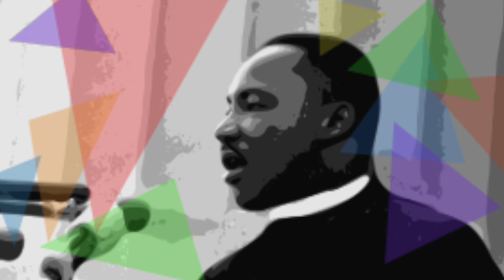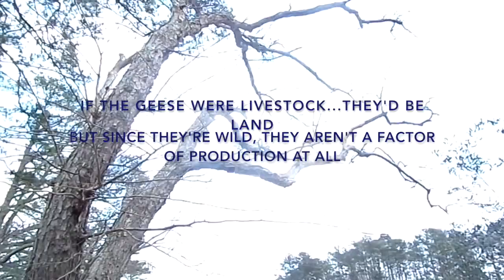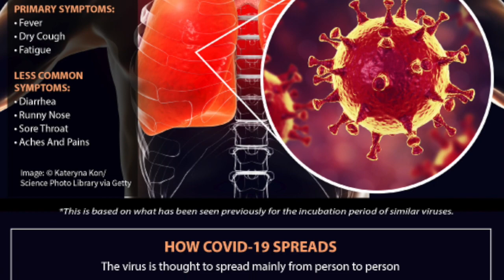Sacrifice: The most primitive economics lesson.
This video is about Sacrifice, choice and scarcity. It is an introduction to economics with a wrap up that includes social distancing and the Coronavirus.